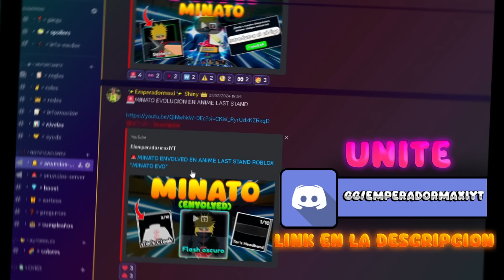12 HORAS MAX OPEN +61 LUCK EN ANIME FIGHTERS ROBLOX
Buenas amigos, abro huevos 12 horas de max open con +61 de luck en anime fighters roblox

🔴 ROBLOX 🔴